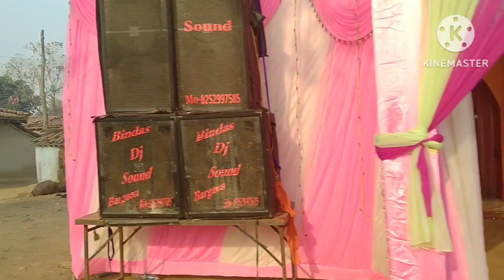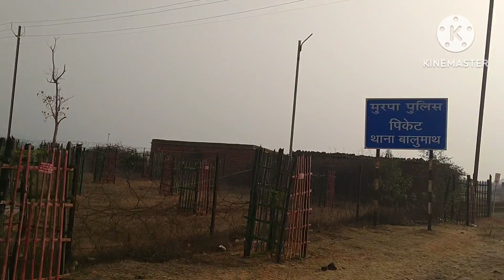Republic Day school mein dance||Saraswati Puja gaon 26 January||pure gaon ke khubsurat najare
murga gaon ka pure video Surat Saraswati Puja dehati log manate hue republic de 26 January manate hue pahadiyon ke vadiyon mein

doston video ko pura dekhen bahut hi Maja aaega
school mein dance republic de mein and Saraswati Puja